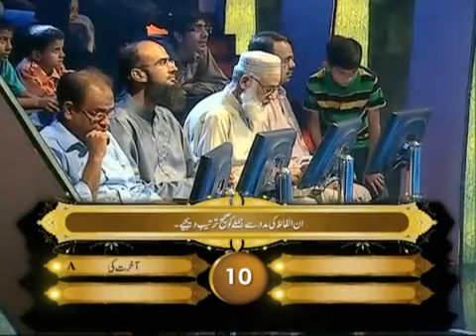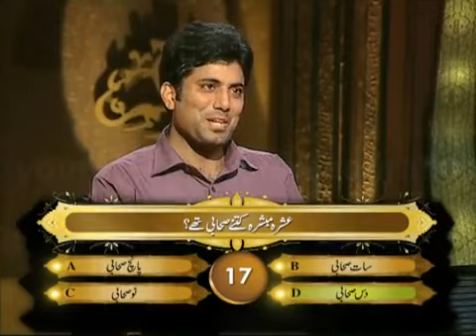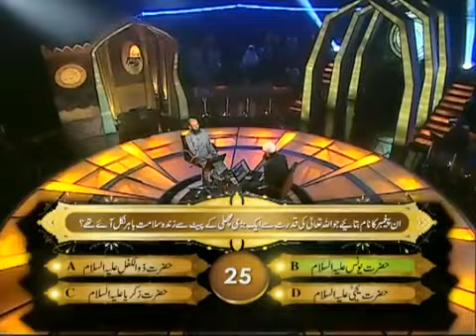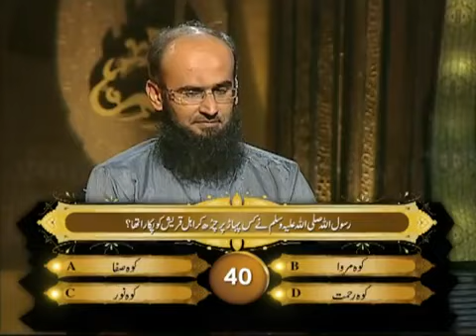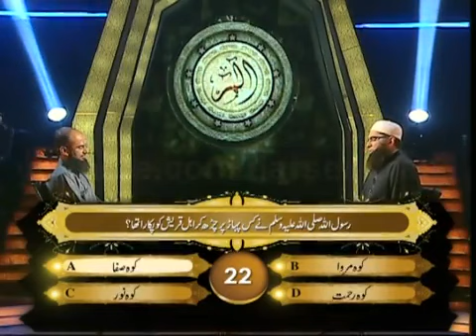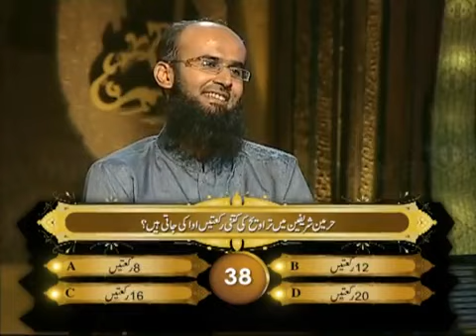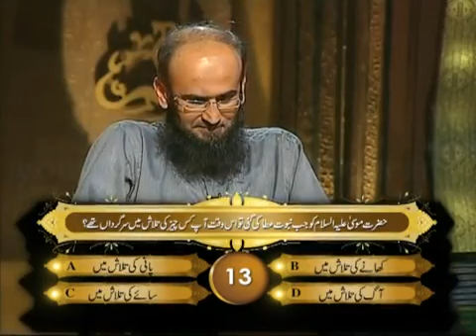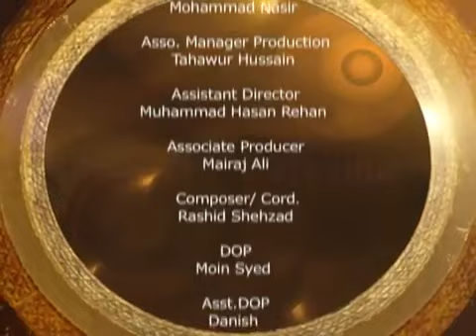Alif Laam Meem (Junaid Jamshed) 1st Aug 2011 Full Episode